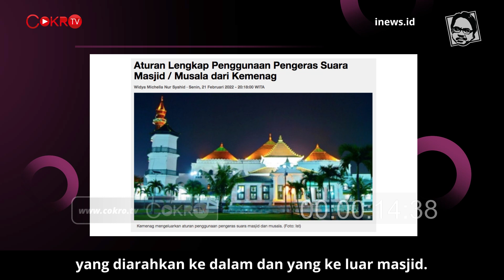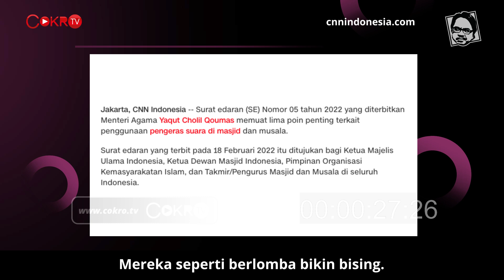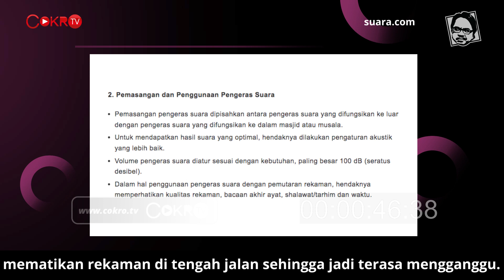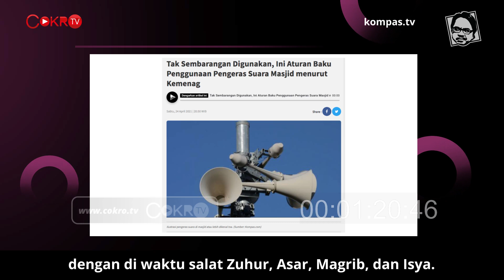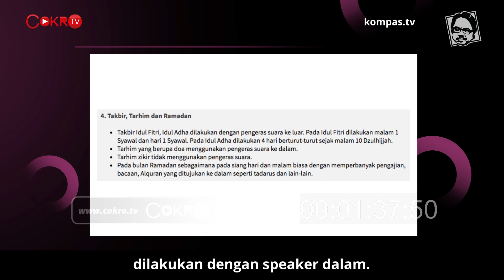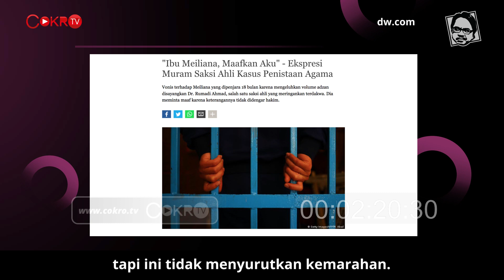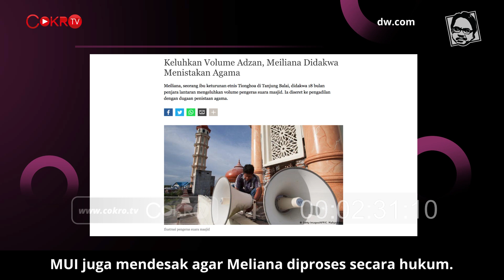DILARANG, SUARA AZAN YANG GANGGU KENYAMANAN